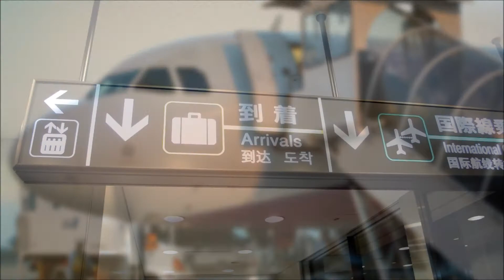【LCCで行くユニバーサルスタジオジャパン】関西国際空港第二ターミナルから成田空港第二ターミナル編(帰り)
LCCで行くユニバーサルスタジオジャパンの旅です。

今回は、関西国際空港から成田空港への移動編です。